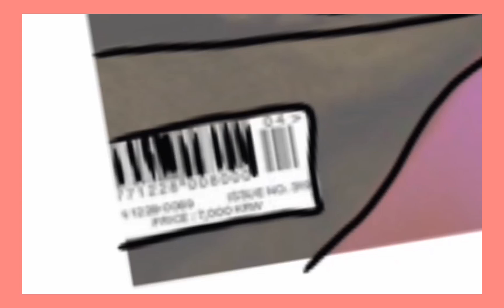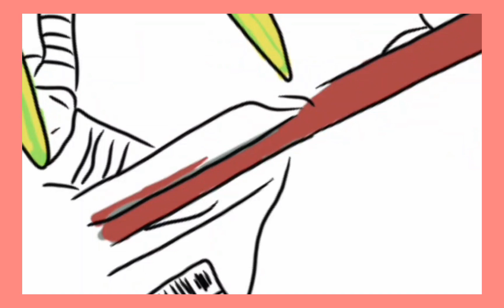GambarDigital #1 || Skawngur Wamil 😭